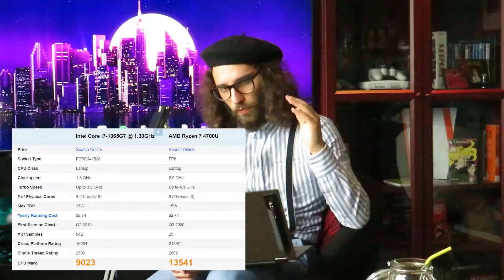Lenovo Flex 5 Surface Alternative? For artists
This version of the Flex 5 has the AMD 4700U 8 cores processor with 16GB of RAM.

Would I recommend it? .. Yup!